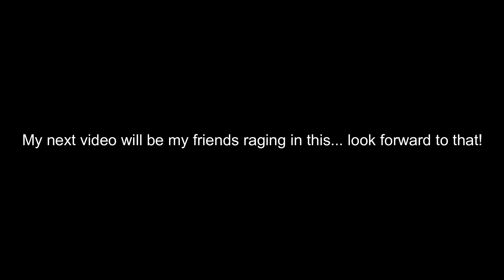Hardest Deathrun Maze in Fortnite Creative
So I build a Fortnite creative deathrun maze...

Also, if you want to support me make sure to use code supersoslox so then I can continue making videos! A video on my friends reacting/raging at this maze deathrun will come soon